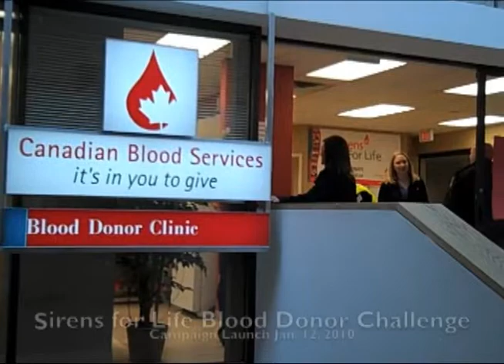Sirens for Life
Lethbridge Regional Police, RCMP and Lethbridge Fire and EMS Department personnel launched their sixth annual Sirens for Life challenge Jan. 12, 2010 to raise public awareness of the constant need for blood donations.
The campaign aims to collect 850 units of blood by Feb. 6 and is a friendly competition to see which agency can bring out the greatest percentage of its workforce to donate blood.